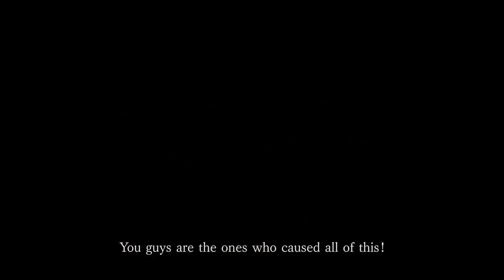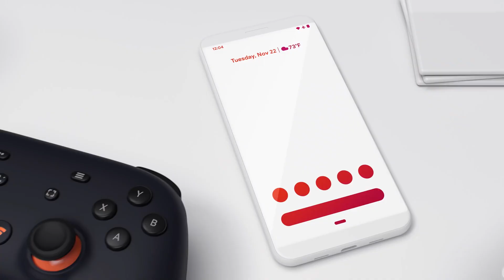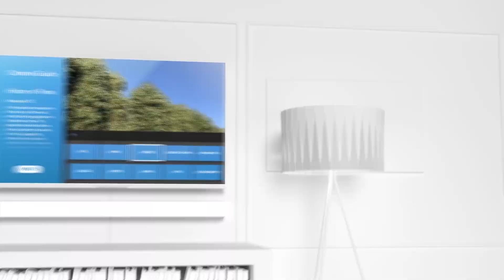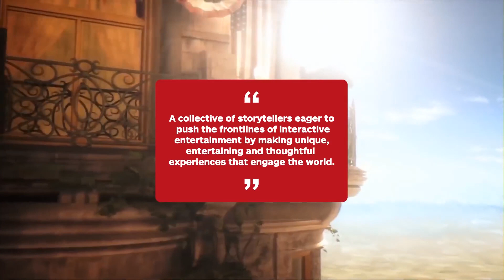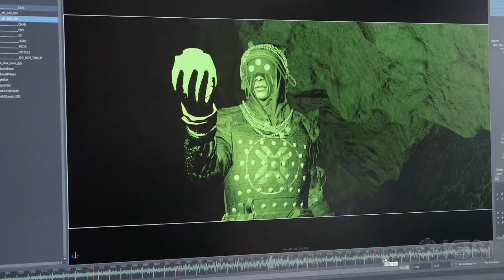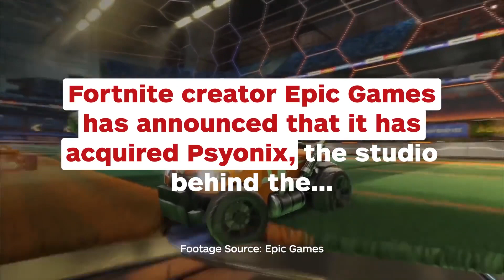أهم أخبار عالم ألعاب الفيديو لعام 2019 | IGN Game Show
الحلقة 11/ الموسم 2
يتناقش علي وياسمين في آخر حلقة للبرنامج لهذا العام أهم الأخبار والمواضيع التي تم الإعلان عنها في عالم الألعاب في عام 2019